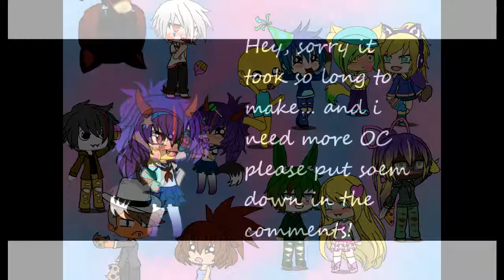Gacha life/ New ocs vs old/ (so far)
Please send me more oc to make, and put more dares down